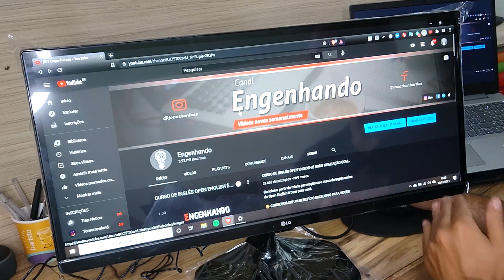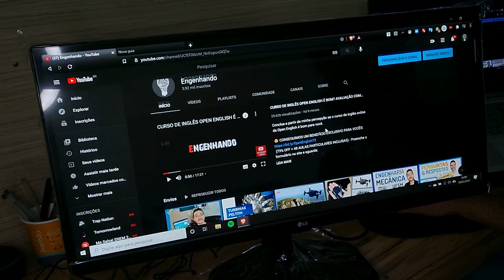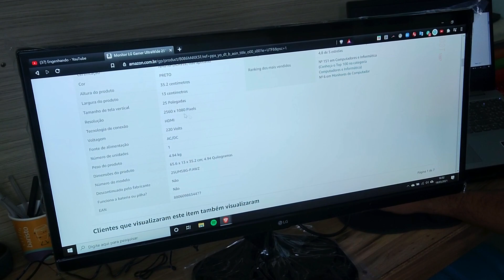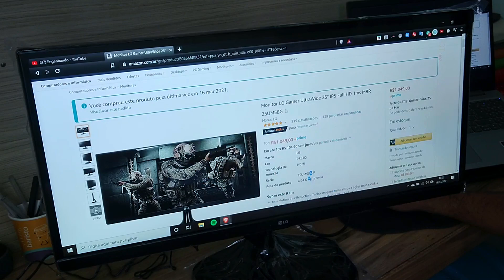MONITOR LG GAMER ULTRAWIDE 25" IPS FULL HD 25UM58G É BOM? | UNBOXING & REVIEW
Unboxing e review do monitor LG Gamer UltraWide 25" IPS Full HD 1ms MBR 25UM58G.

► Produtos semelhantes recomendados por Engenhando:

✔ Monitor LG Gamer UltraWide 25" IPS Full HD
✔ Monitor LG LED 23.8" Widescreen, Full HD, IPS, HDMI - 24MK430H
✔ Monitor Samsung LED 23.5" Widescreen
✔ Monitor LG 19.5'' LED HD - HDMI, 2ms - 20MK400H-B
✔ Suporte articulado de mesa
✔ COMPRE OS MELHORES ELETRÔNICOS DO BRASIL

❗❗ AMAZON PRIME 30 DIAS GRÁTIS

Sobre este item:

- 1ms Motion Blur Reduction: Tenha imagens sem rastros e ações mais rápidas com o tempo de resposta de 1ms com Motion Blur Reduction;
- A proporção da imagem de 21:9 do monitor UltraWide torna os jogos e filmes mais envolventes do que nunca;
- A nitidez da resolução Full HD de 1080p com IPS faz a diferença, de qualquer ângulo de visão, tudo fica mais nítido e detalhado;
- Dynamic Action Sync e Black Stabilizer;
- Há 3 modos para jogadores: 2 modos de tiro em primeira pessoa e até mesmo um modo predefinido de estratégia em tempo real;
- On-Screen Control e Screen Split 2.0.